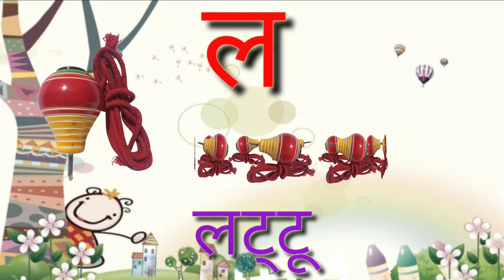क से कबूतर, Ka Se Kabutar Hindi Varnamala Geet hindi Phonics Song 146 - Hindi Alphabet